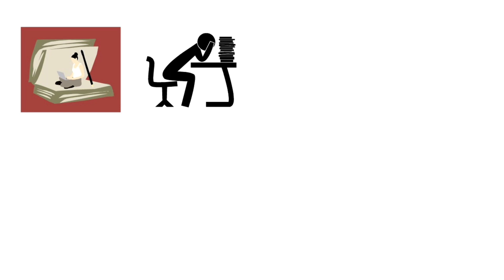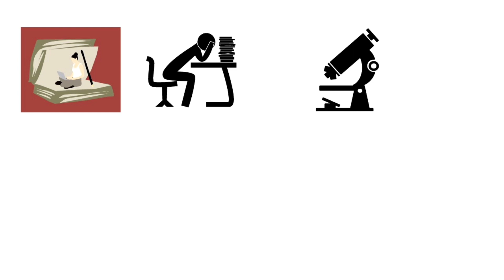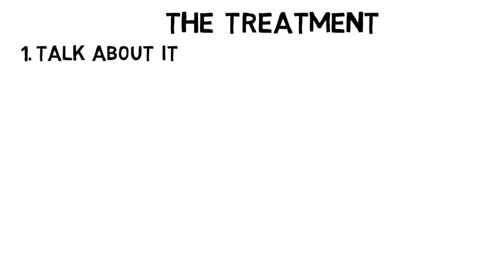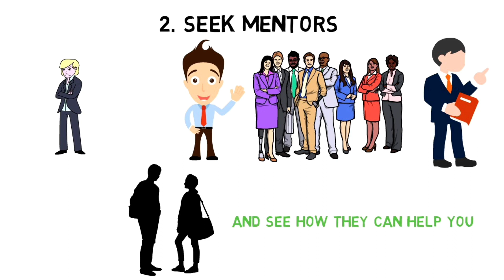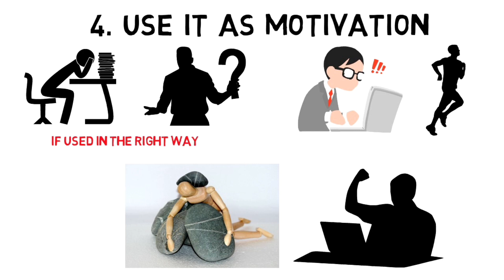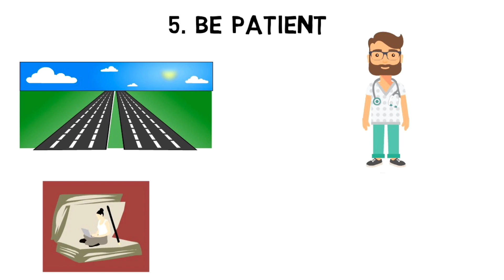Imposter Syndrome In Medical School | Medical Student Advice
It's quite common to think you don't belong when you're in medical school. This happens to everybody, let's talk about how to deal with it.

00:00 Intro
03:37 Talk About It
04:25 Seek Mentors
04:50 Have Realistic Expectations
05:29 Use It As Motivation
06:00 Be Patient

A platform we are working on. There is no reason for medical school to be so expensive. Hopefully this is a step in the right direction.

About Me
I am an M.D. and Resident Doctor with an interest in Emergency Medicine, Preventative Medicine and Medical Education. I graduated medical school in 2022 and learned a lot along the way, about more than just medicine and hope to pass that forward. Follow along and have fun.

Get In Touch:
Happy to chat, reach out via Twitter or Insta above.